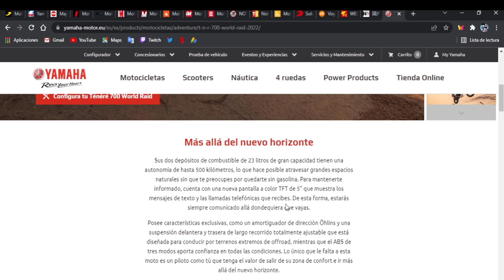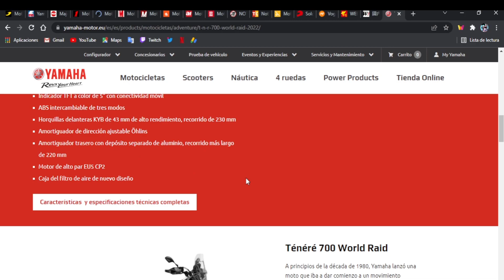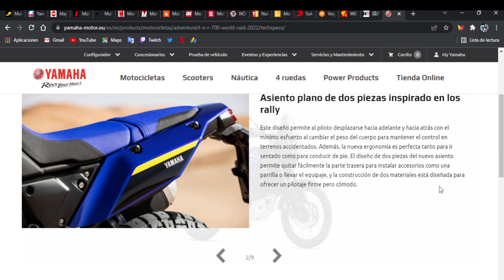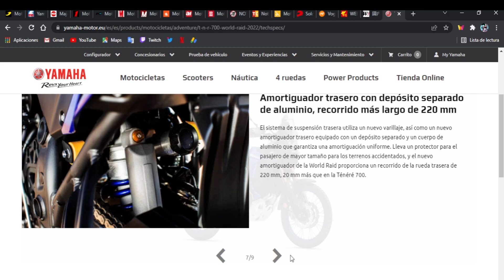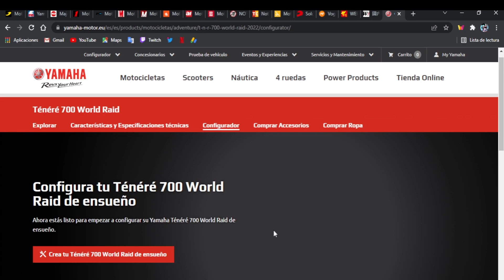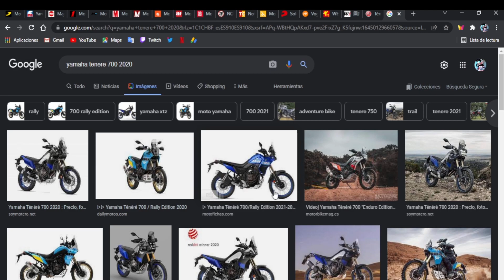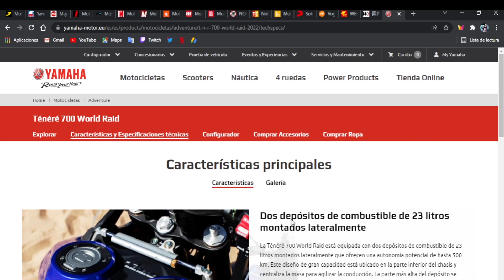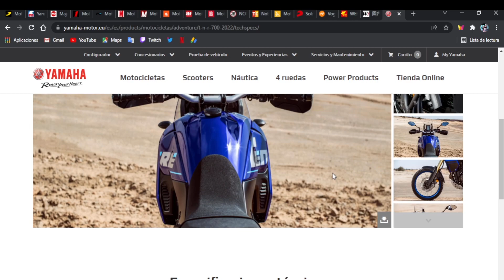Tenere 700 World Raid. Simplemente espectacular. Yamaha escucha al cliente.